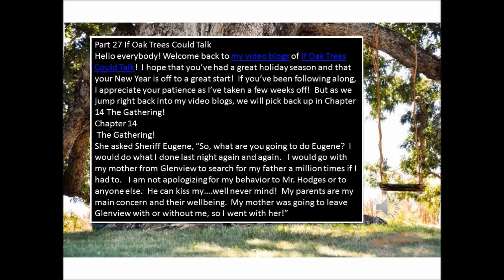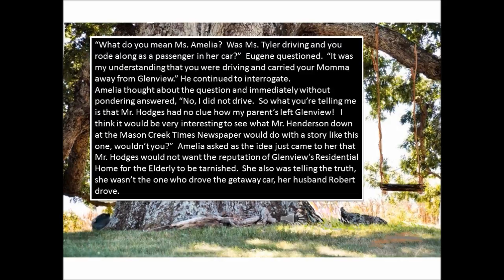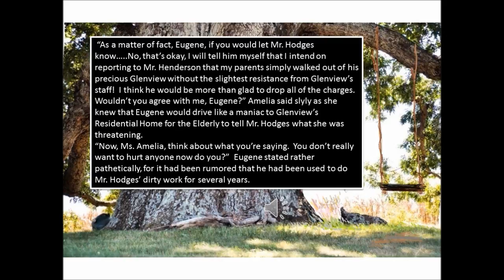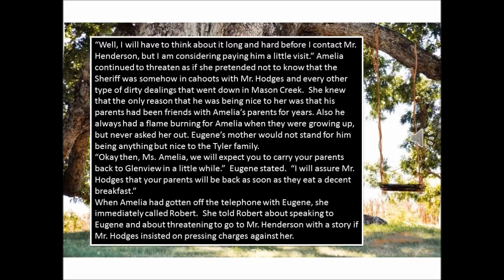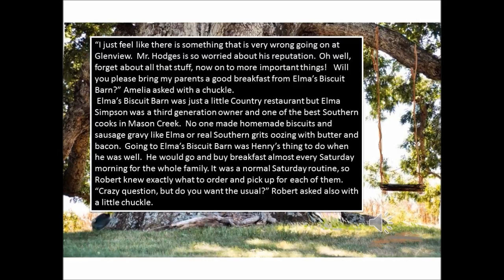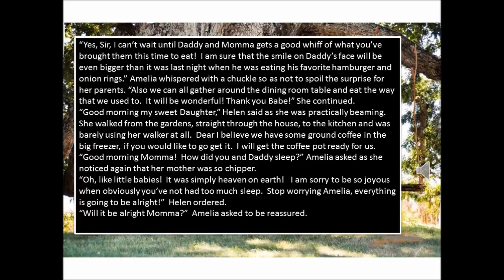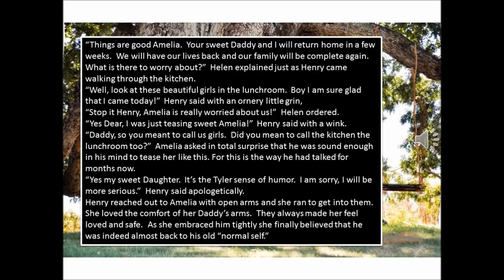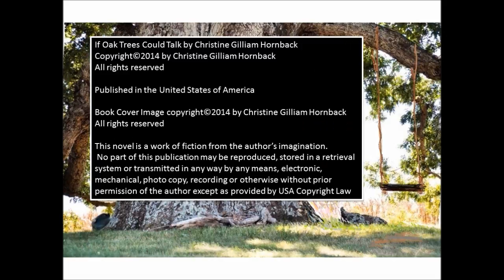Part 27 If Oak Trees Could Talk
Video Blog of Romance/Suspense Novel If Oak Trees Could Talk